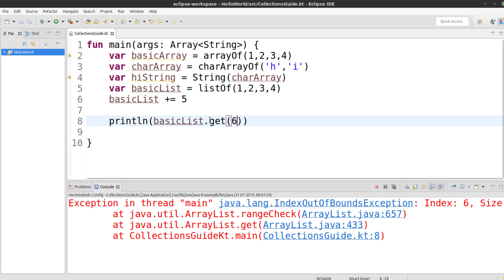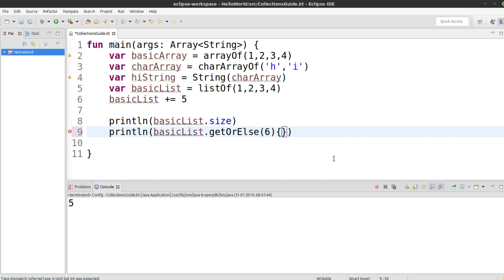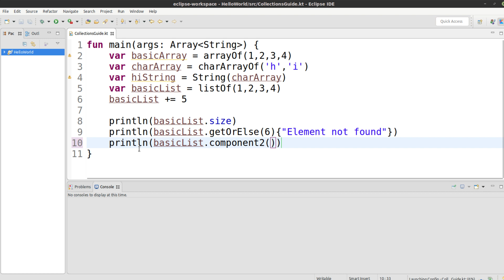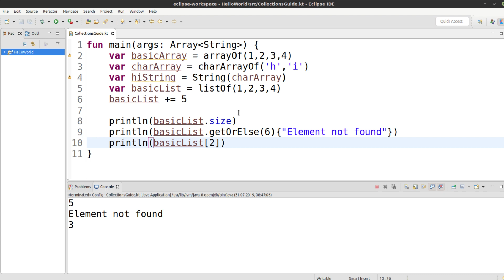Kotlin für alle Tutorial #63 - Elemente holen